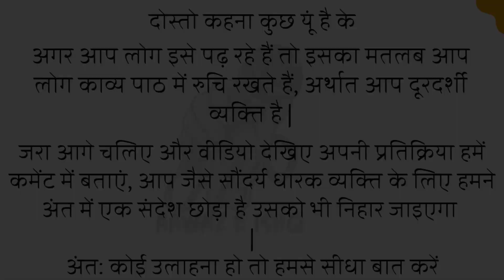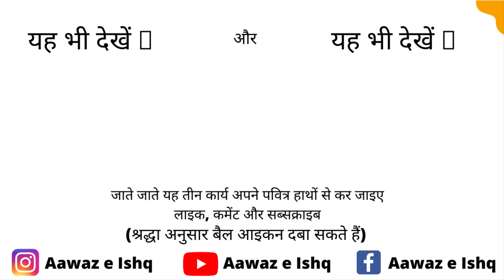Jisshe aap sampark karna chahte hain wo number busy hai || Poetry by Aashu || Aawaz e ishq 2021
Writer & Reciter :- Aashu

Perform at (Aawaz e ishq)

आवाज ए इश्क के बारे में जाने:-

दोस्तों आवाज ए इश्क एक ऐसा मंच है जो नए कलाकारों, गीतकारों, कवि, शायर की योग्यता को इस तकनीकी दौर में संसार के समक्ष प्रस्तुत करता हैं, हमारे मंच पर हर कोई अपनी योग्यता दिखा सकता है, और उन्नति का एक नया रास्ता अपना सकता है, अधिक जानकारी के लिए दिए गए नंबर पर व्हाट्सएप करें

सावधान:-

कोई भी व्यक्ति हमारी आज्ञा के बिना हमारी वीडियो को चुराने का प्रयास ना करें अन्यथा धारा 107 के तहत हम उस पर कार्रवाई कर सकते हैं. अगर आपको हिंदी पढ़ने में कोई कठिनाई उपलब्ध होती है तो आप यह कल्पना नीचे अंग्रेजी में भी पढ़ सकते हैं (धन्यवाद)